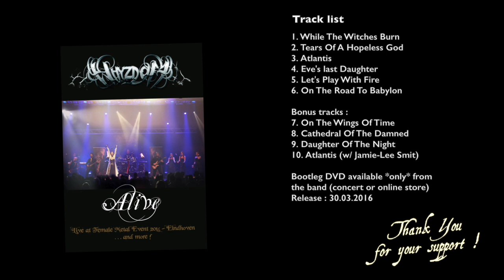WHYZDOM bootleg DVD trailer - Alive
Trailer for the first bootleg of the Symphonic Metal Band Whyzdom

Exactly 2 months before the official release of our first bootleg DVD, we will be happy to unveil the first images and sounds ! We hope you'll enjoy watching this preview as much as we did making it ! Thanks again to Ton Dekkers and the Female Metal Event !

Preorders are still available for a limited time, for a reduced price of 12.50€. You'll have your name in the booklet and become part of Whyzdom History.

Please note that this DVD is *not* officially distributed by any label. It's really a bootleg that we, band members of Whyzdom, want to share with you, real fans and friends. It will only be sold at the end of our future shows and through our own webstore (world wide shipping).

[French]
Exactement 2 mois avant la sortie officielle de notre premier DVD bootleg, nous allons être ravis de vous en dévoiler les premières images et les premiers sons ! On espère que vous aurez autant de plaisir à regarder ce trailer que nous à le faire ! Encore un grand merci à Ton Dekkers et au Female Metal Event !

Les précommandes sont toujours ouvertes, pour une durée limitée. En précommandant (à prix réduit), vous avez la possibilité d'avoir votre nom dans le livret !

First announcement
Dear Friends,

We are very happy to announce the release date of our first bootleg DVD : "Alive" : 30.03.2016.

You can preorder it right now from our online store, to support us. By doing so, you'll help a lot by covering part of the DVD pressing cost, and, even more important, by letting us figuring out how many pieces we should make for you. All preorders will be shipped 2 weeks in advance, so they arrive for sure 1 week before the official release date. They will be signed by all the band, plus, one very important thing : your name (or your nickname if you prefer) will be printed in the DVD booklet ! - You'll be forever part of Whyzdom History !!!

Beware that it won't be officially distributed : it's a pure collection object, meant for the fans only. You'll be able to purchase it only at our gigs and from our own webstore. No DVD will be sent to reviewers or magazines. Really, it's just for you, friends ! - and for ourselves as a band, to celebrate this first years of Whyzdom !

The first part of this DVD will be our whole gig from the Female Metal Event (FemME) in Eindhoven, shot by 8 cameras with a top notch mix and mastering of the sound track. Track listing is :
1 - While The Witches Burn
2 - Tears Of A Hopeless God
3 - Atlantis
4 - Eve's Last Daughter
5 - Let's Play With Fire
6 - On The Road To Babylon

The second part will be made of several songs from other concerts in France (all shot by several cameras) :
7 - Cathedral Of The Damned
8 - On The Wings Of Time
9 - Daughter Of The Night

At the moment, it's not 100% certain (technical matter about DVD space), but normally, we should be able to include a very special bonus :
10 - Atlantis : duet with Jamie-Lee Smit (from Azylya) at Kraken Metal Rock Fest

Normally, you should be able to use payment cards via Paypal (without the need to have an account).
France only : payment by check possible (even preferable).

Thank you 1 million times !
Whyzdom